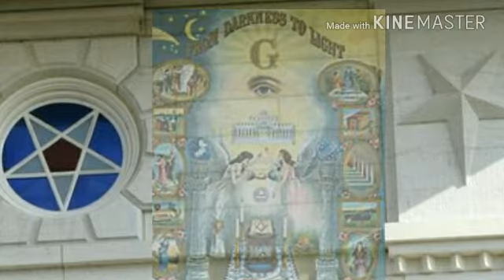Joseph Smith (5) & secret combinations in Nauvoo 5 of 10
The Spiritual Wife System in Nauvoo was much different  than the Polyandry which Apologists portray as platonic and dynastic as  found on lds.org Fair Mormon  and in Church Manuals and Sunday School Classes.

Here we explore Eye Witness Testimony to the SECRET PRACTICES of Joseph Smith Jr and his inner circle of friends such as members of the Council of 50

Plural marriage among the Latter Day Saints, myths morals & misogyny of the Spiritual Wife System # 1.